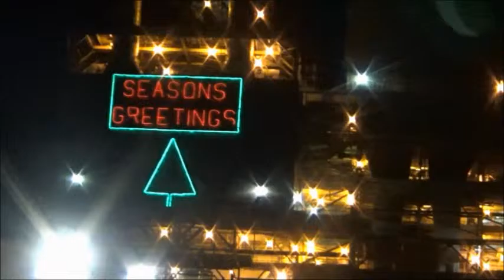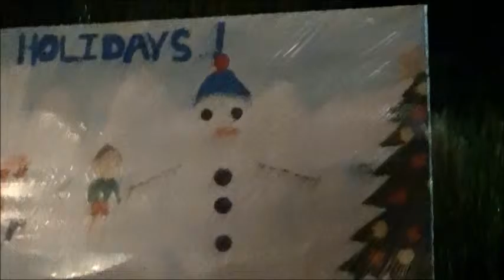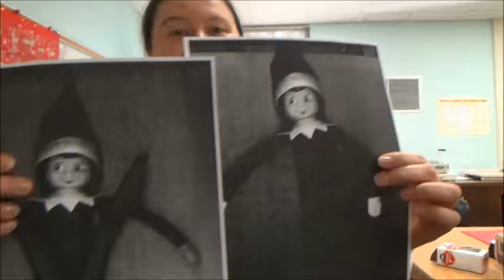Wakey Wakey Koalas Monday, December 7th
The News Crew is at it again! And, this episode features a trip to the school district mural show at IP! We love all the murals and Mrs. Lowe and her students did a great job!  Now, Wakey Wakey Koalas!